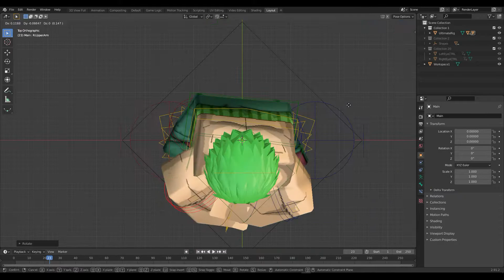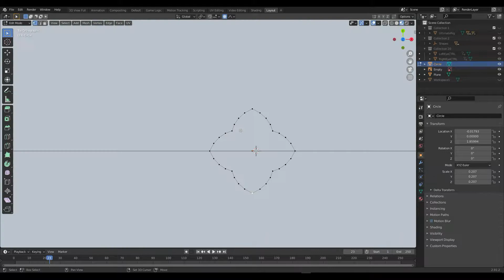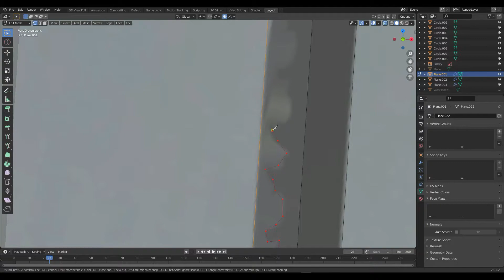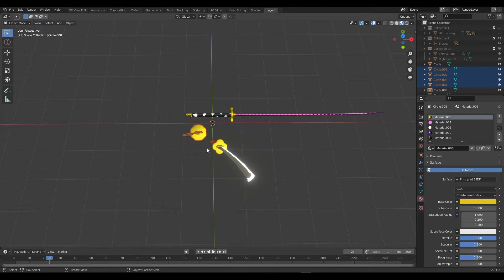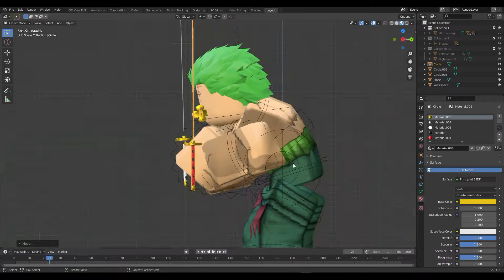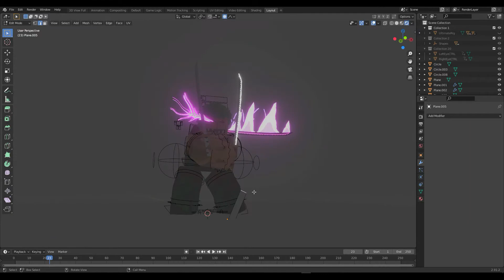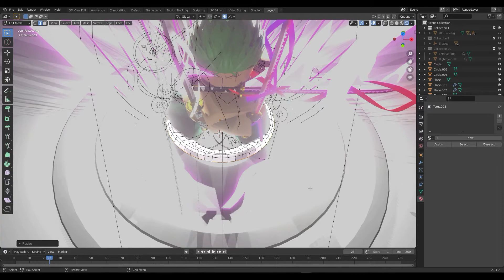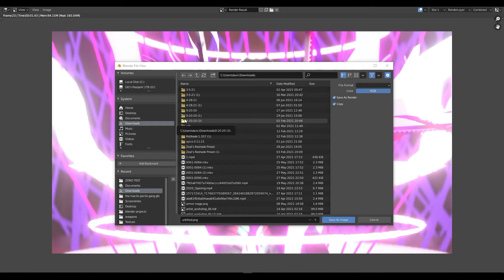BLENDER one piece ZORO GFX speed build roblox